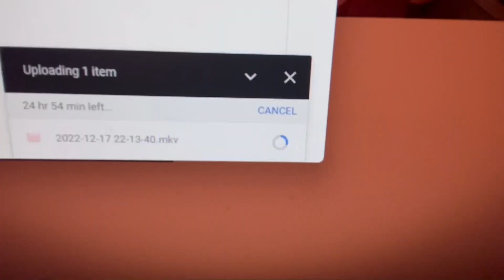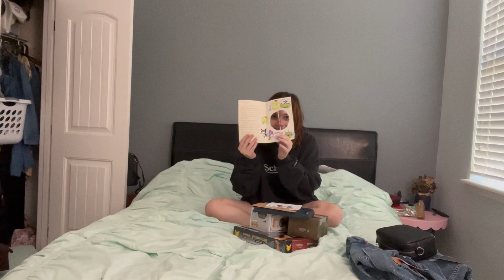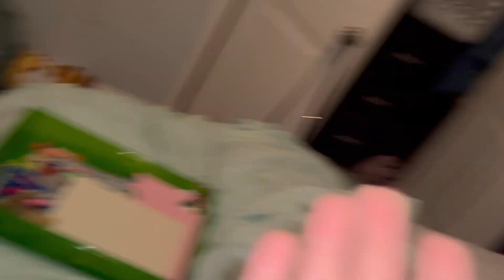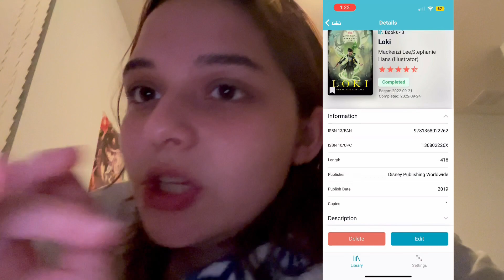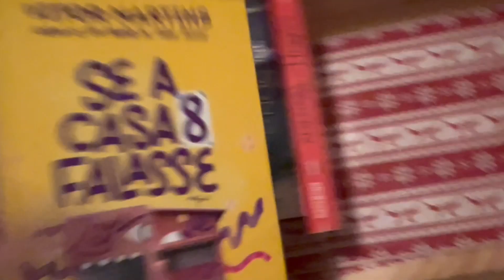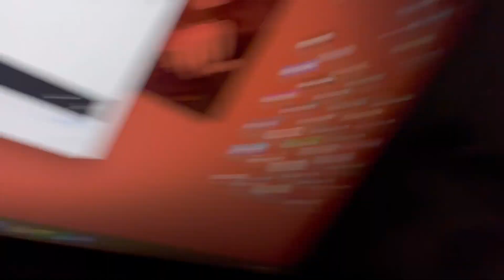A ( couple) Day(s) in my life !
Christmas gave me holiday cheer to finally upload!!!

☆ other socials!

☆ music!